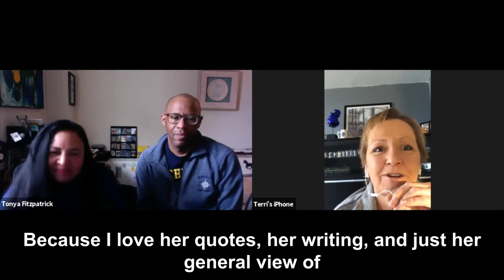Virtual Travel Resources to Curb Your Wanderlust | Tips from Travel Journalist Terri Marshall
Thanks to travel journalist Terri Marshall, we've discovered some fantastic virtual travel resources that are sure to curb the wanderlust that's making you want to go somewhere—ANYWHERE!

We understand that this lockdown is necessary and that it's our responsibility to stay home to help save lives. However, it doesn’t mean we're not going stir-crazy, especially for those of us who make a living traveling the world. While we can't travel right now, we will be able to again soon.

In the meantime, while we're all hunkering down at home, we can use this time to dream and plan for our next holiday. Even better, we can travel virtually right now. New adventures and exciting explorations are just a click away.

For more travel tips and resources, visit World Footprints.

Explore virtual travel resources and satisfy your wanderlust with tips from Terri Marshall on World Footprints.

Follow us @WorldFootprints on Instagram and all social media platforms.

Based in New York City, Terri Marshall is an award-winning writer covering cultural travel, multi-generational travel, food, drink, road trips, cars and characters. From hanging out with penguins in Antarctica to fishing for piranhas in Peru, Terri’s always up for an adventure. Publication credits include TravelSquire, Private Clubs, TravelingMom, International Living, Google, RoamRight, and AroundWellington. Connect with Terri and see more of her work and radio appearances